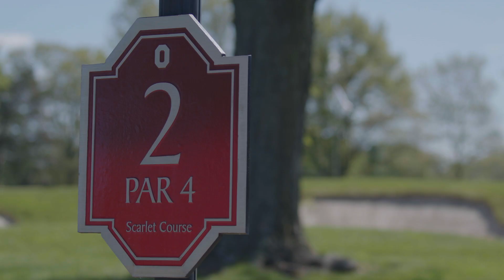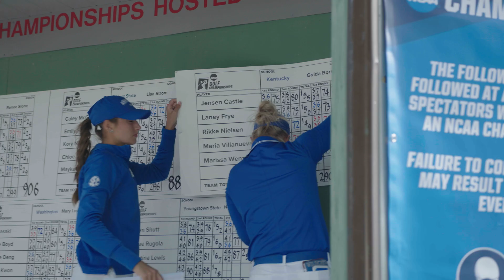WGOLF: NCAA Columbus Regional Day Three Highlights